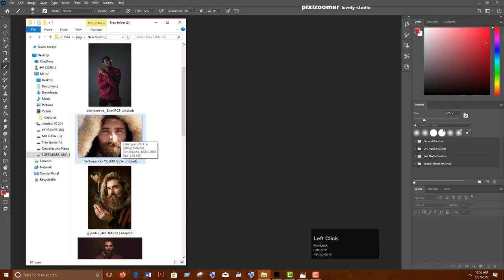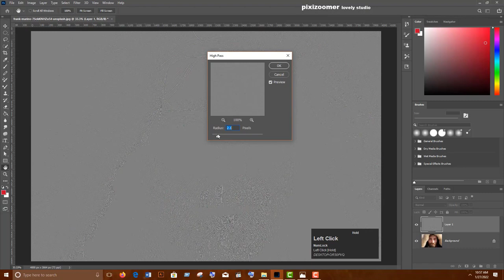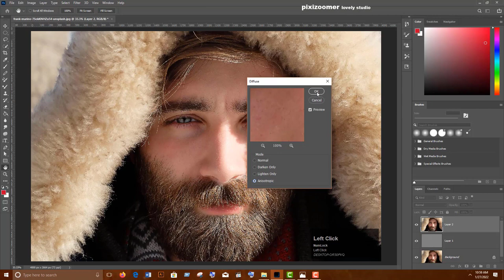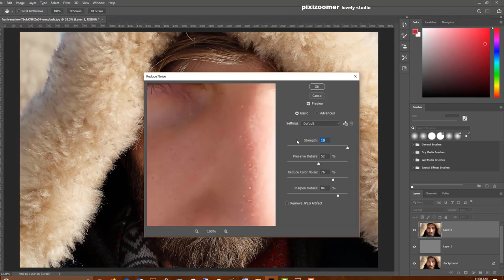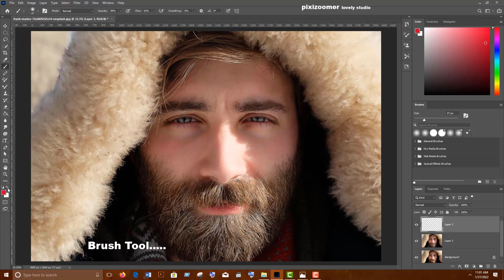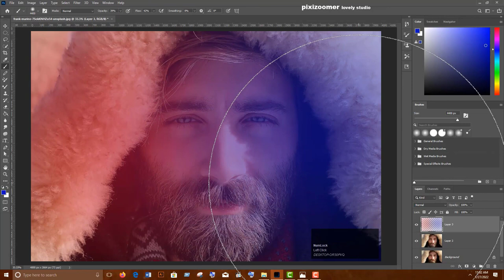photo to oil Painting effect without Oil Filter Adobe Photoshop || Ps Lr learning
Description
This is Youtube Shorts Channel
|| Ps Lr learning
Hello friends, Asslam o alikum.
Pixizoomer lovely studio My name is Muhammad wasim Akram cast mughal.
Amazing photography adobe tutorials#
photoshop oil painting filter
photoshop oil paint filter missing
how to make a photo look like an oil painting in photoshop
photo oil painting effect online free
photoshop painting effect plugin
oil painting effect app